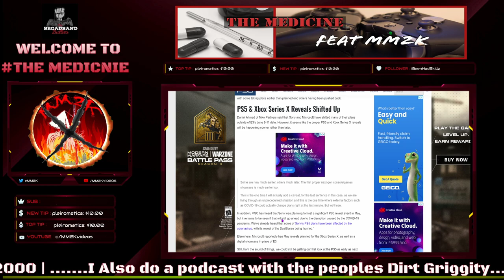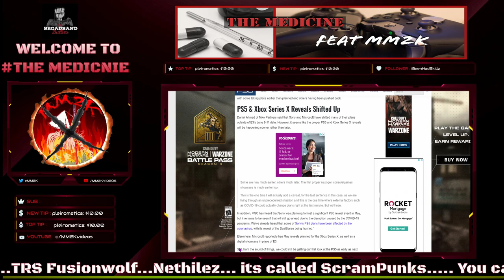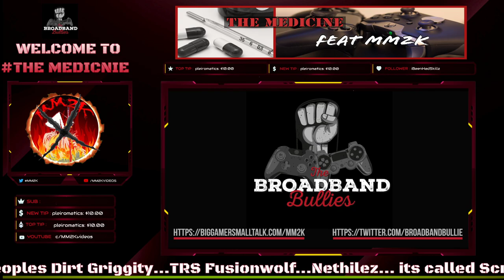PS5 and Xbox Series X full reveals happening SOON?!? | The Medicine